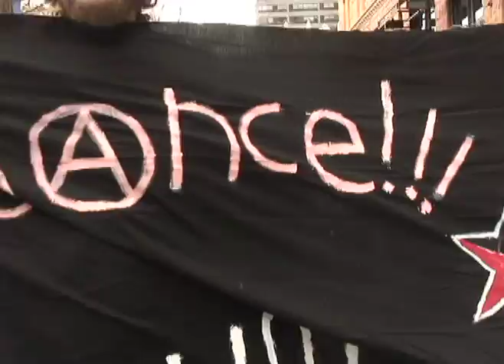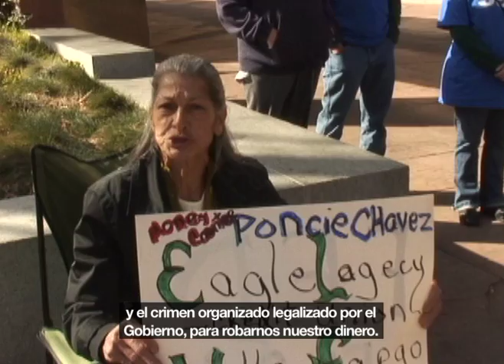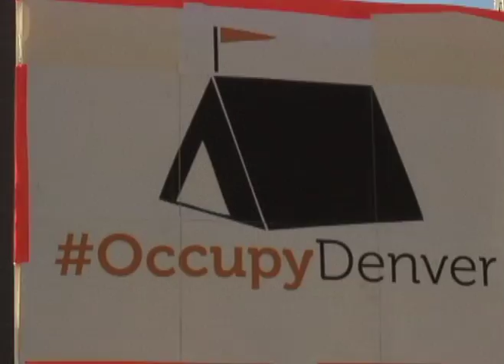Occupy USA / Denver marcha y gente joven / Reportero del Sur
Reportaje en Denver sobre la marcha del "otro 99%" para pedir por acountabilidad del sector financiero y una más justa distribución de la riqueza / (05.11.11.) de la serie de Telesur / Occupy USA - El Otoño Americano